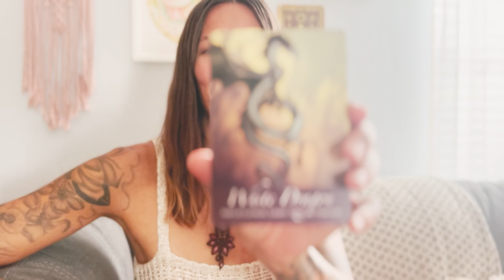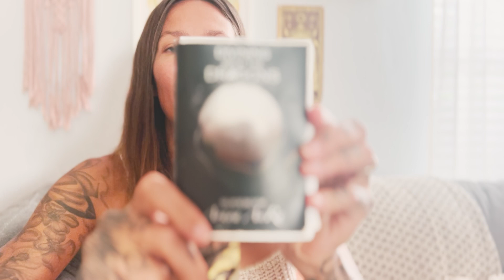Dragon DNA Activations coming/ FULL MOON in Pisces!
Dragons and High vibrational DNA activtions are available for you now if you make the space for them to unlock within you!